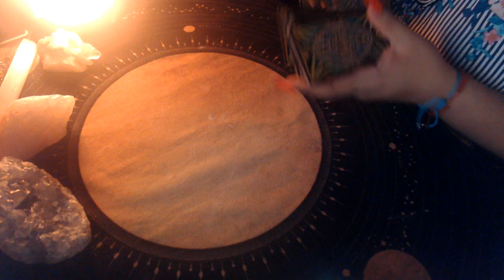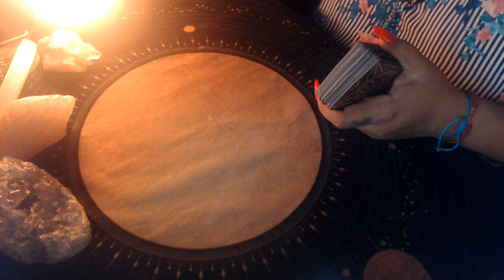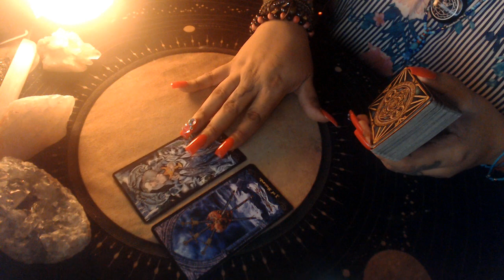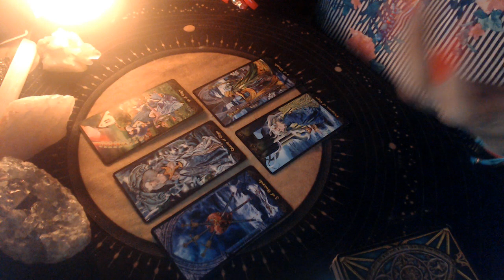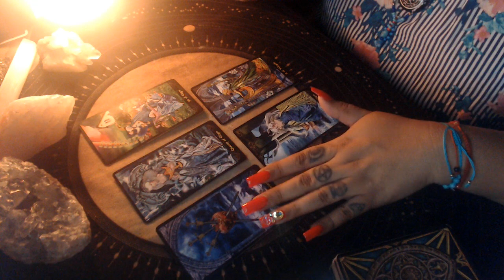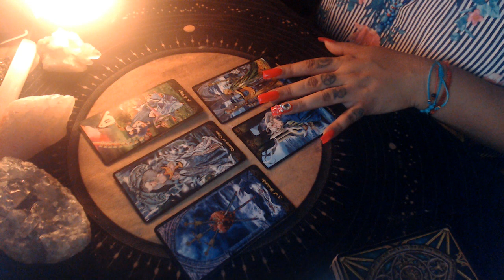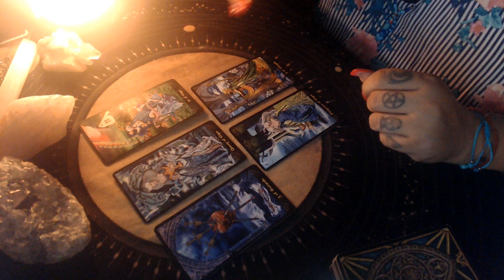GEMINI JUNE 2021 LOVE "BAGGAGE"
3 Card Reading
30 Min Reading
1 Hr Reading